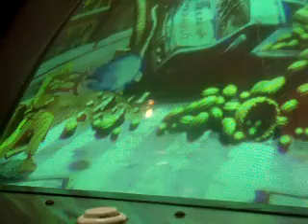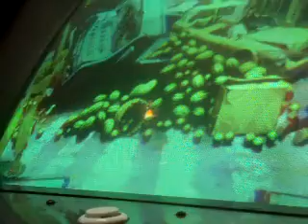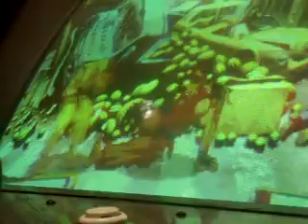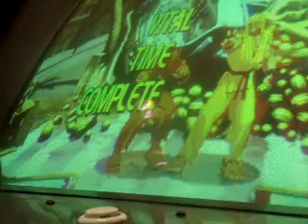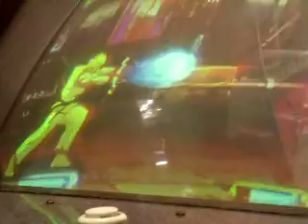Messing around with SF3 - Giant Attack in 2012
I used to go and hang out in the arcades while I was homeless in Downtown Reno, NV.  Several of those games later came out on PS3 and PS1.  It's nice to be able to look back and remember what life was like and how far I've come from being on the street.  It doesn't look like I made it very far in this clip.  I never thought that I'd have such a killer video game collection like I do now.  Times sure have changed!